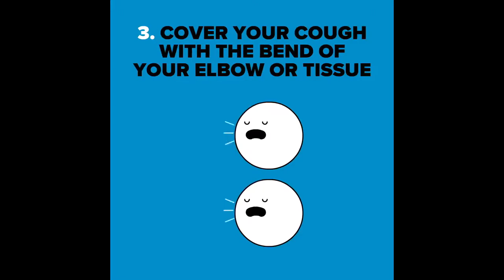When Player Show Their Class !!